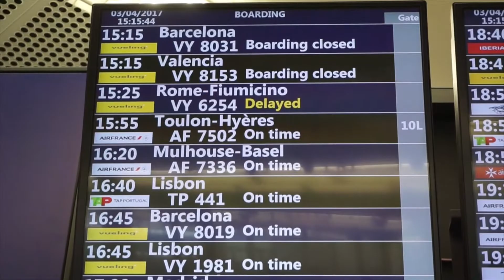Air France & HOP Paris ORY - Toulon TLN A320 AF7502